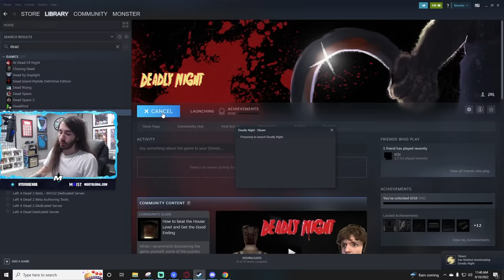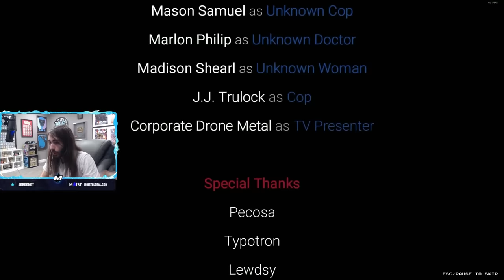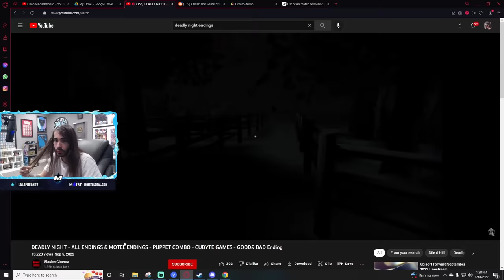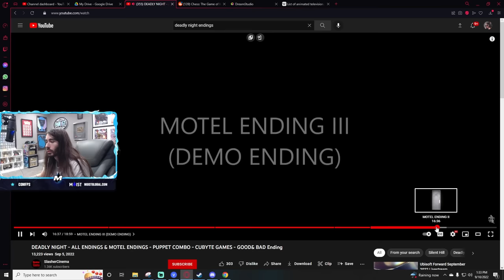I Love Horror Games Like This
This is the greatest motel manager of All Time